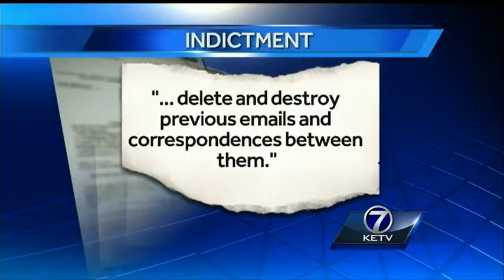Indictment Alleges Woman Bilked Client Out of $800K